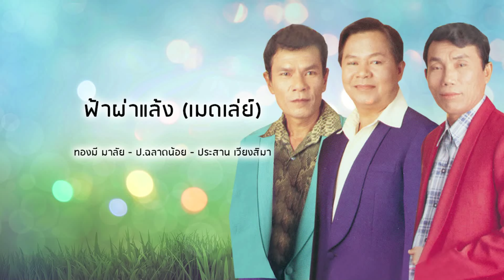ฟ้าผ่าแล้ง (เมดเล่ย์) - ทองมี มาลัย - ป.ฉลาดน้อย - ประสาน เวียงสิมา (Official Audio)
เพลง ฟ้าผ่าแล้ง
ขับร้อง :  ทองมี มาลัย - ป.ฉลาดน้อย - ประสาน เวียงสิมา